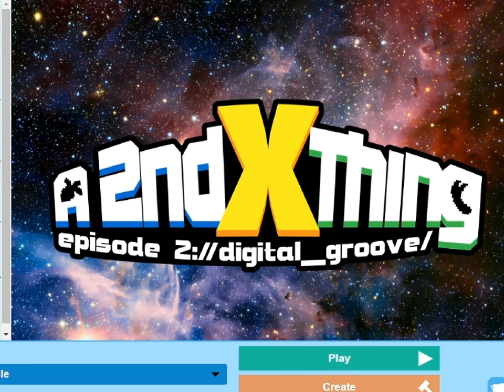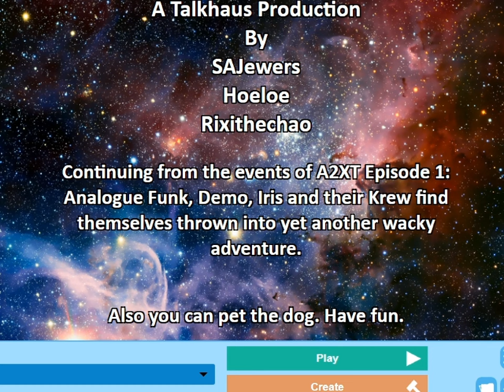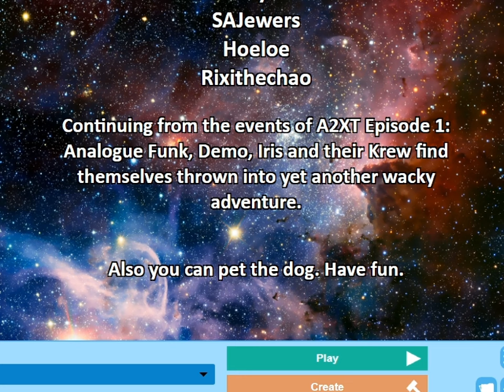A 2nd X Thing 2 - [loading... ]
it's actually happening

there's a few words I wanted to say before starting, and i figured I'd put them here in a separate intro